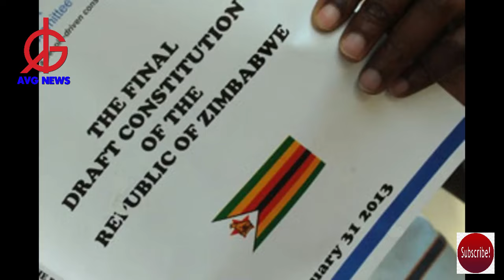TIRED OF ZANU (PF): Zimbabweans push SADC for urgent solution to country's political impasse